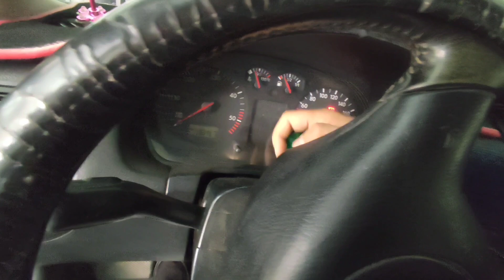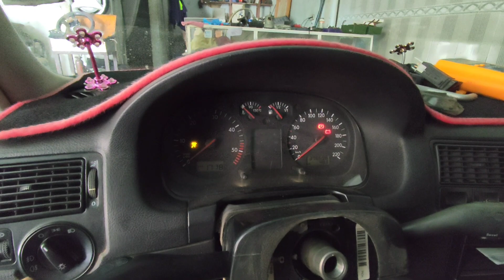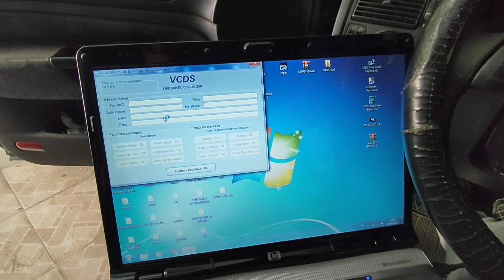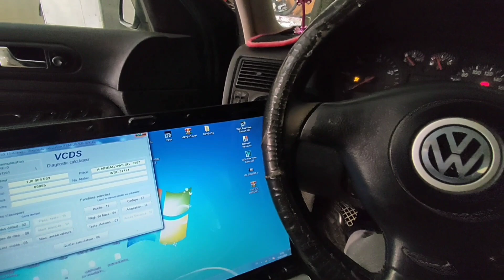probleme commande de signal golf 4 تغيير يد السنيال گولف